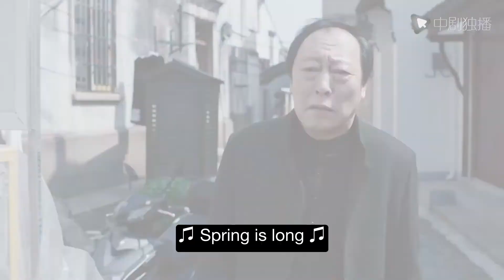The little nanny hates the Chinese-style father without a house, and doesn’t want to be with him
►Synopsis:
The Su family, which seemed infinitely beautiful on the surface, fell apart in an instant with Su's mother's sudden death. Unexpected hidden dangers were revealed. The placement and follow-up of the uninspiring but selfish, stingy Su father and subsequent life issues broke the peaceful life of the eldest brother abroad and the second brother and younger sister in this city. His father Su Daqiang finally got rid of his wife's iron fist, and he intensified his demands on several children. Su Mingzhe, the boss who worked in the United States, returned to China and wanted to provoke the burden of the family, but he was unable to bear the burden, which caused his wife and children to continue to alienate him. Su Mingcheng, the second child who has been chewing on the old, has no repentance, and is greedy for vanity with one heart to make a fortune, which leads to a double miserable career and family failure. The youngest Su Mingyu, who is most unwelcome by his parents, has cut off economic ties with his family since the age of 18. Helped in the family's crises. In the end, the Su family realized that although they were connected by blood, the communication between the family could not be ignored, and the return of family affection was finally realized.

new chinese drama#love story#all_is well#cndrama#chinesedrama#engsub